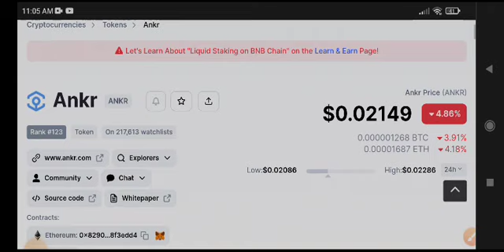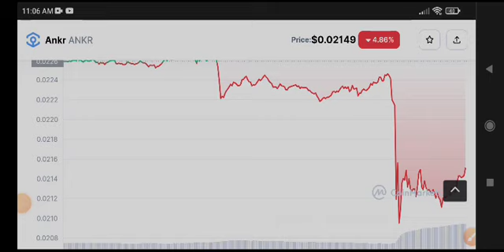Ankr Big News! Ankr coin Price Prediction & analysis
Queries Solved:
1.  today target
2.  price today
3.  price prediction
4.  token today target